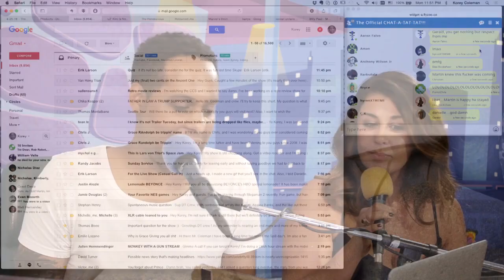PURPLE RAIN - Double Toasted Review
With Sam Gonzales joining the Double Toasted crew recently, Korey has found out that he hasn't seen classics such as The Godfather, Goodfellas, and even something as classic as Purple Rain! So to pay more honor to the late great Prince, they review the 1980's classic.